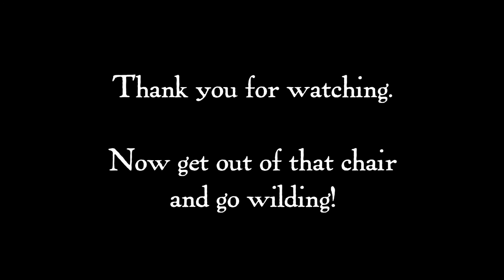Trio of Cute Eastern Bluebird Fledglings Huddled Together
HANK WILDING'S JOURNAL: 'Twas late upon a May (2016) evening, toward dark, when I stumbled upon this trio of way-cute — if rather grumpy-looking — Eastern Bluebird fledglings huddling together for warmth underneath my home's drier vent.

They looked to be two males and a female, likely hatched in the bluebird box in my backyard that's been the starter home for more Eastern Bluebird families than I can count. How this trio came to be just outside my garage is anybody's guess, but Mama and Papa were none too happy about my investigating. They were squawking their heads off and dive-bombing me while I cogitated what to do.

I decided the best thing was to let them be for the night, but not before making them more comfortable and providing some protection against nocturnal predators. I fashioned a nest with pine straw and made a little fortress using ornamental garden fencing. I put my trust in Ma Nature to watch over them, and kept my fingers crossed that no roving cat would do them in.

I couldn't help being reminded of "Opie the Birdman," one of the most beloved episodes of "The Andy Griffith Show." In tribute, I decided to call the little birdies Wynken, Blynken and Nod.

I rose early the next morning and was delighted to find them still safe and sound. Mama and Papa were more agitated than ever, but their young-uns still wouldn't budge. Finally I donned a pair of gloves and took Wynken, Blynken and Nod, one by one, to the edge of the woods near the bluebird box, and set them on the branches of small trees. Mama and Papa harassed and scolded me the whole time, but eventually they calmed down and joined their offspring in the woods.

The space beneath the drier vent was empty ... but the trees sure seemed nice and full.